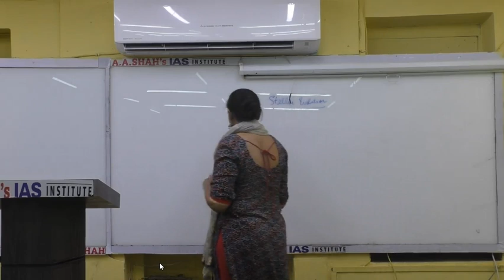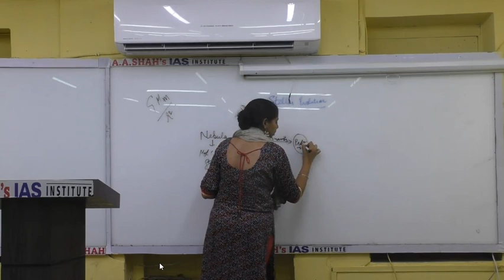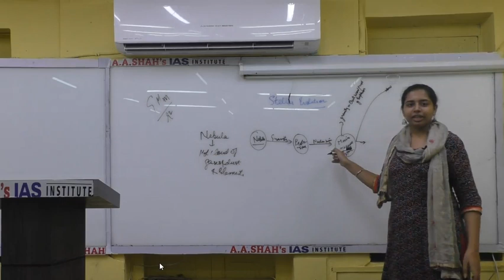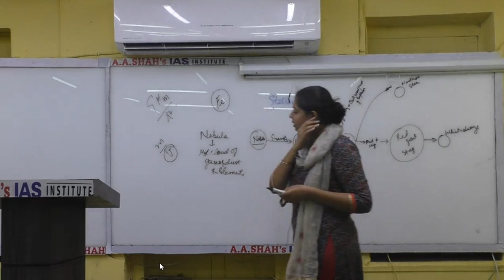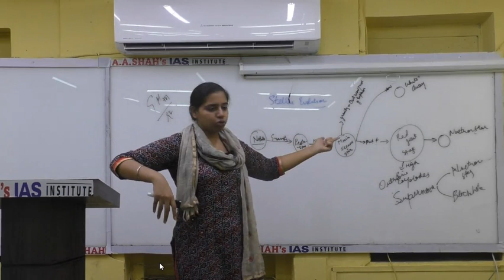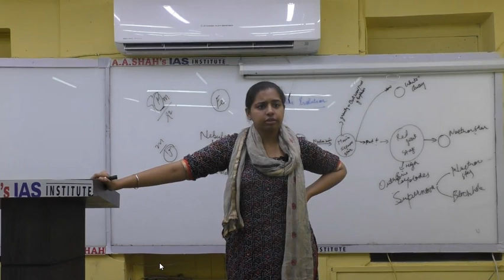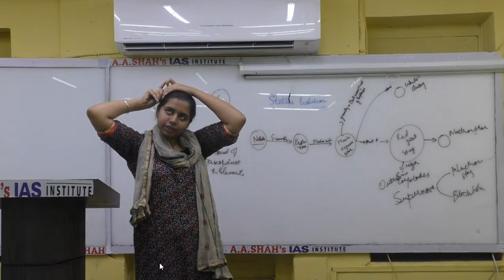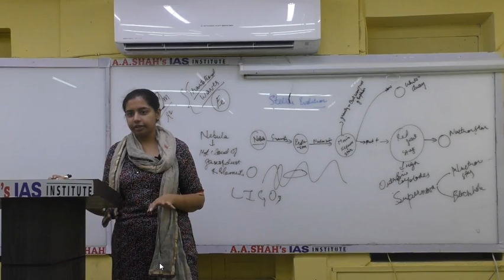Geography | Stellar Evolution -IAS- UPSC | Prelims 2019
Geography Stellar Evolution -IAS- UPSC
UPSC lectures (Classroom / Online) in Hindi available at A A Shah's IAS.